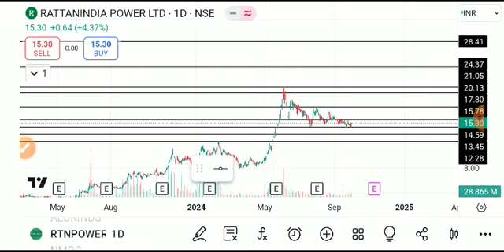rattan power share latest news , rattan power share target, ratanpowerindia sharelatest news